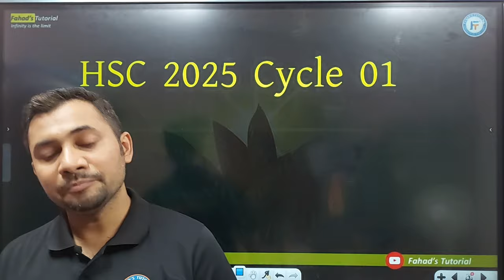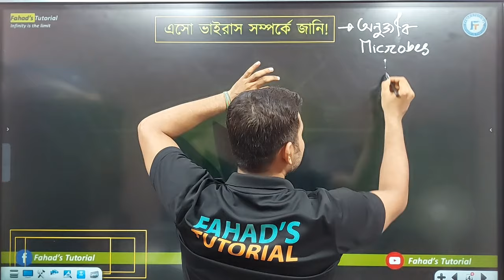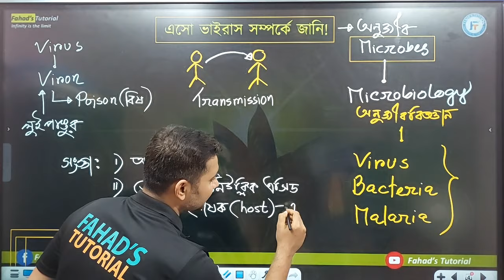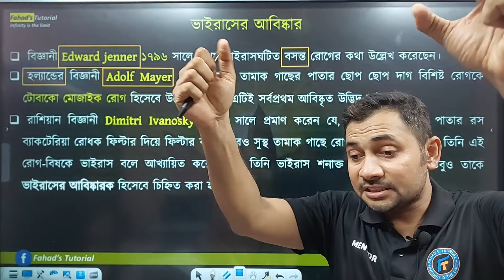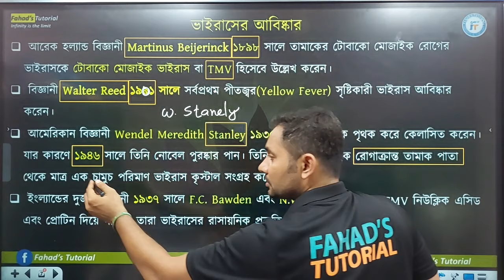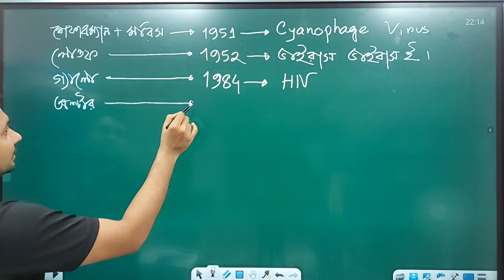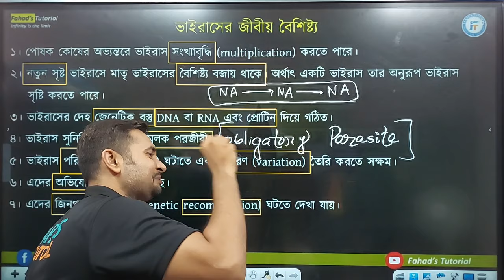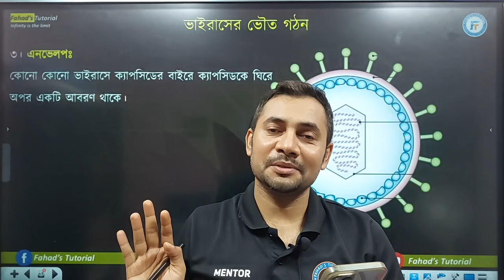অণুজীব । ভাইরাসের সঙ্গা, পরিচিতি, আবিষ্কারের ঘটনা , প্রকারভেদ । HSC 2025 Cycle 01 | Paid Batch | FT